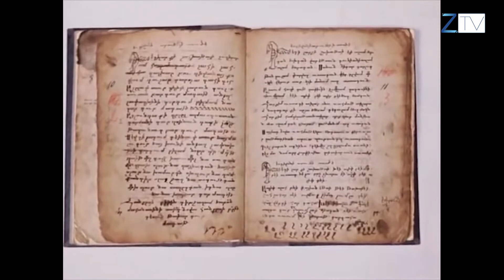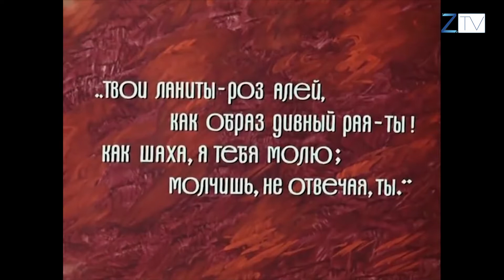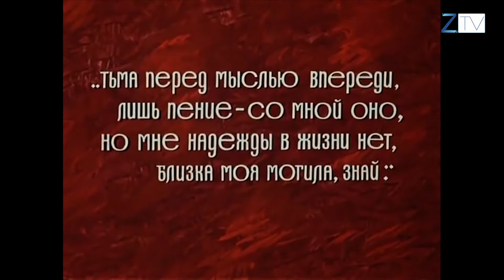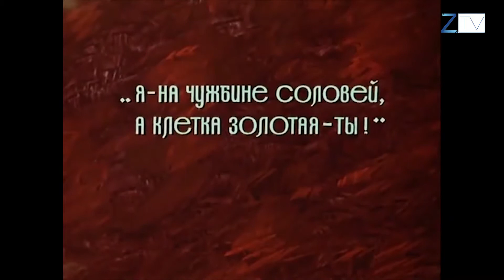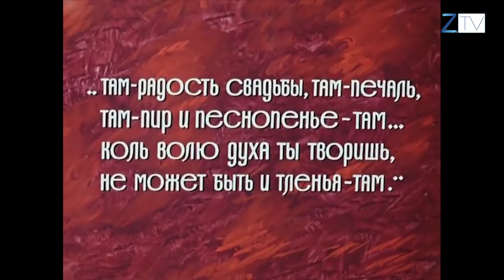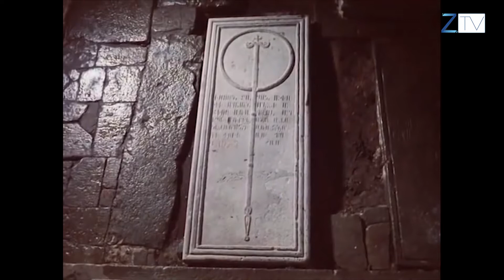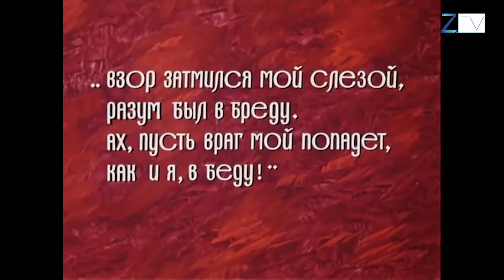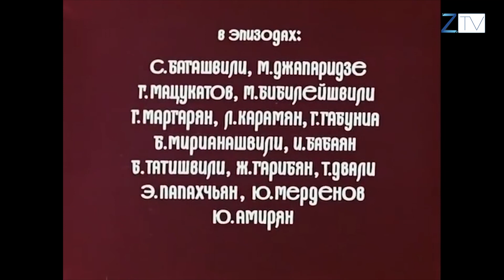ԱՐՎԵՍՏԻ ՀԵՏՔԵՐՈՎ - Սերգեյ Փարաջանով